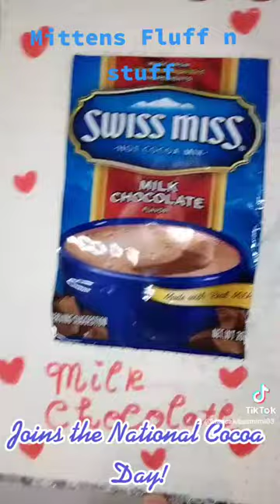Mimi Tiktok #2: Mittens Fluff n Stuff's birthday ❄️⛄🎅🎄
It's almost 4 days before Christmas,Mitten's Fluff n stuff was sewn from Eskimo Scarf,and a pet Polar bear.